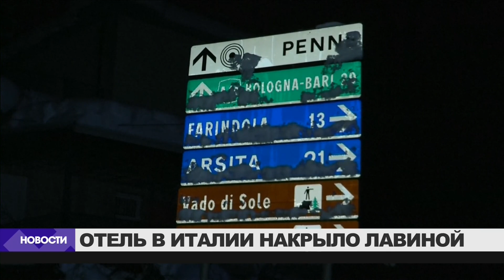"США не следует забывать о причинах санкций против России"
Президент США Барак Обама заявил, что Вашингтону не следует забывать о том, что санкции против России были им введены после её аннексии Крыма и поддержки сепаратистов на востоке Украины.

Выступая на своей последней в качестве главы государства пресс-конференции, Обама особо подчеркнул, что этот вопрос всегда нужно рассматривать отдельно.

Эти слова прозвучали после того, как на днях заступающий 20 января на пост президента США Дональд Трамп заявил о возможности отменить санкции против России, если она сократит свой ядерный потенциал.

Барак Обама отметил, что за время президентства Владимира Путина в России наблюдается всплеск антиамериканских настроений, что способствует возвращению духа "холодной войны" и осложняет двусторонние отношения.

По словам покидающего свой пост Обамы, конструктивные отношения Вашингтона с Москвой отвечают интересам как Америки, так и всего мира.